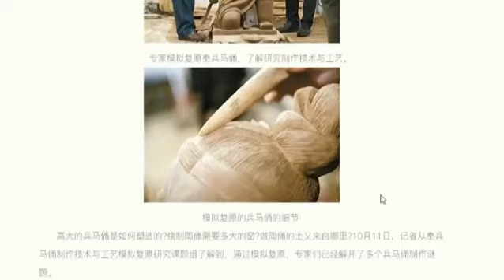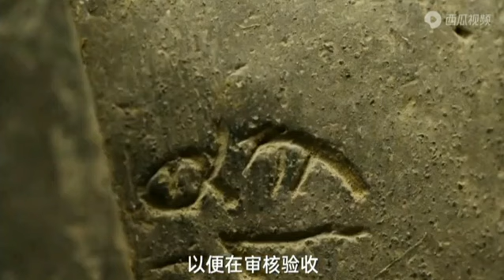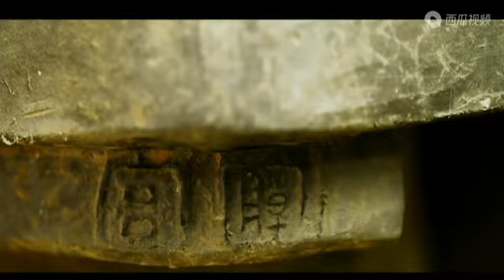意公子谈秦始皇兵马俑 Yi Gong Zi Tan Qin Shi Huang Bing Ma Yong